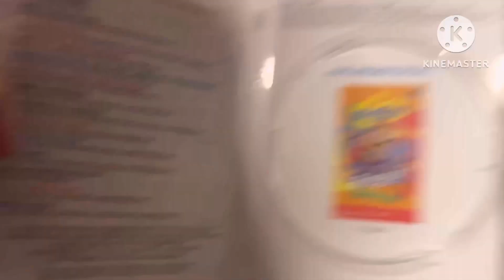Quick DVD Update 23/02/23